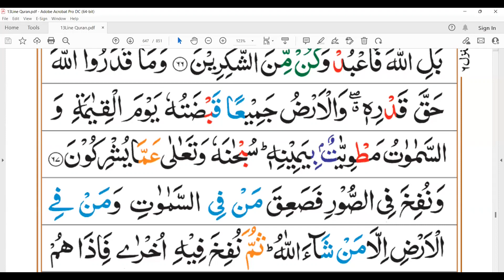Surah-Az-Zumar | Ayat 55 to 69 | Parah 24 | Grammar and Tafseer By Zubeena Naaz